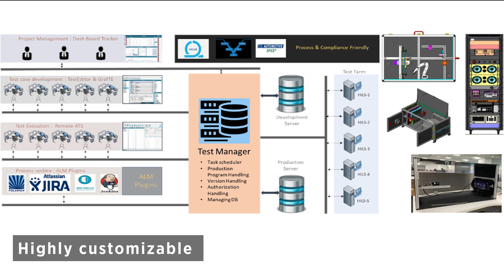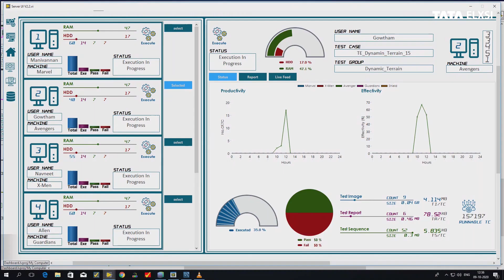Tata Elxsi AutomaTE - Intelligent Test Automation Framework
Tata Elxsi's AutomaTE is a highly customizable, rapidly deployable HIL test automation framework for the various testing needs of the Automotive, Aerospace, Marine, Rail, and Biomedical industries, providing end-to-end support for the testing process.
As product development cycles become shorter and more frequent, and systems become more feature-rich and complex in architecture, OEMs and manufacturers across industries need cost-effective, flexible, and easily integrated solutions to enable automated validation.